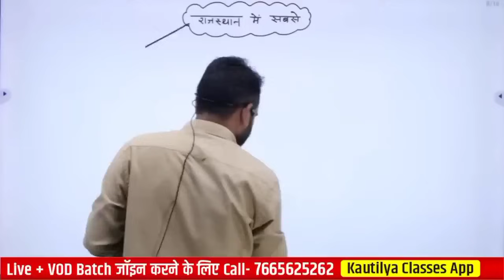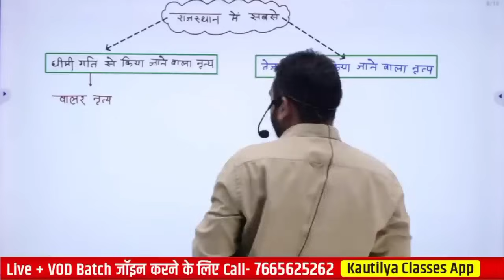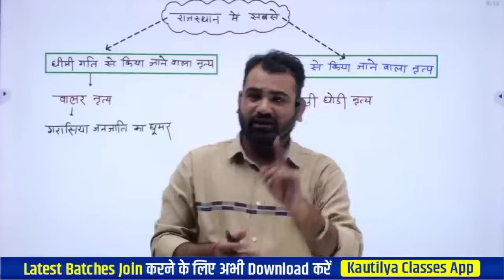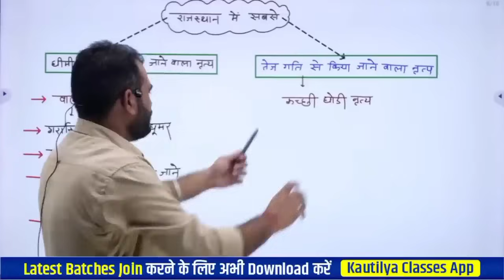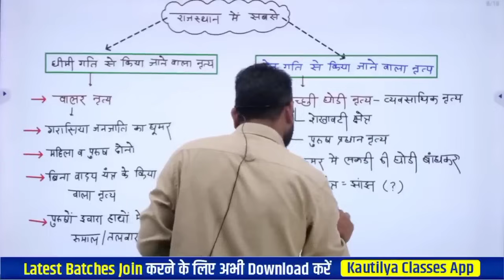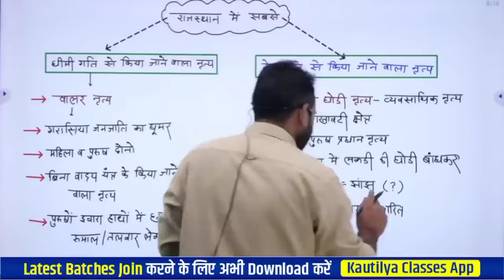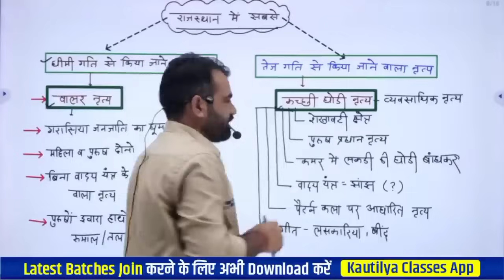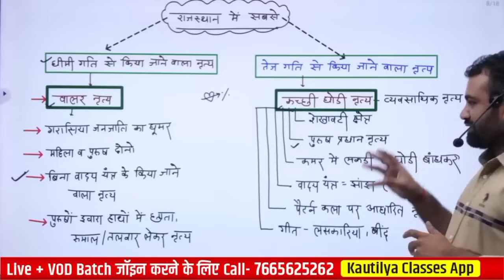क्या आप यह जानते हैं.? by Ashok Sir